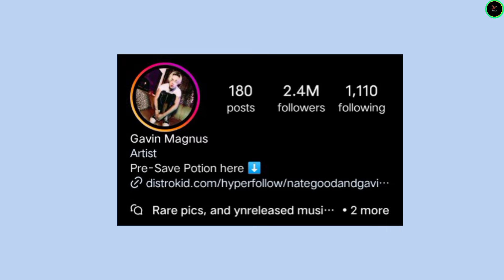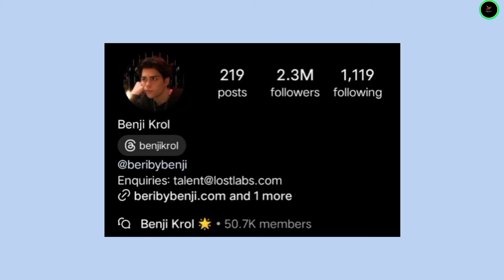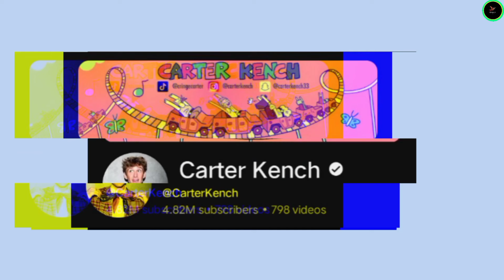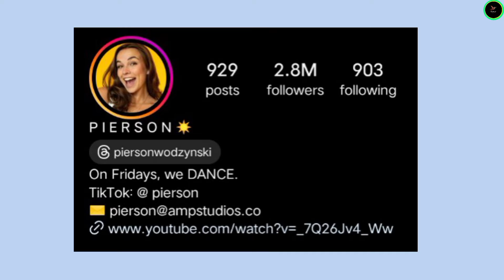Gavin Magnus vs Benji Krol vs Carter Kench vs Pierson Lifestyle Comparison 2024